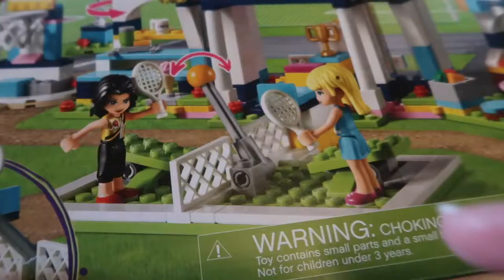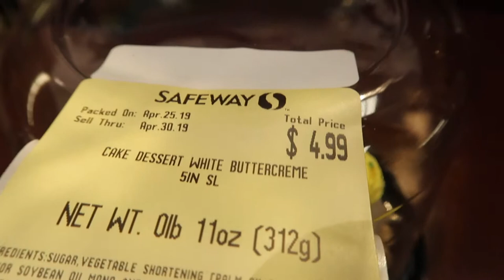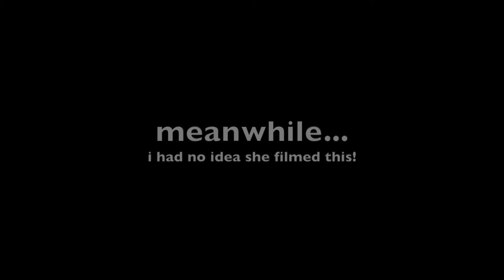Will Chelsey have Balloons for her Birthday?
I spent ALL morning making the final preparations for Chelsey's birthday, but it was worth it in the end. Happy Birthday to my cute Chelsey! I can't believe she's 9 years old!